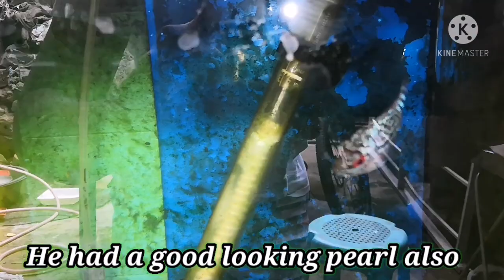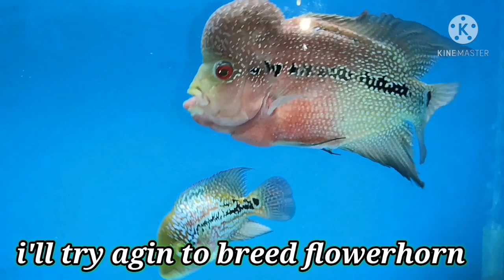MY AQUARIUM FISH || FILIPINO WITH ENGLISH SUBTITTLE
MY AQUARIUM FISH
HI FOLKS
In this video i'll show you all may aquarium fish
My flowerhorn fries
My flowerhorn pre juvy
My kamfa flowerhorn (4 year old)
My oscar fish also 4 years old